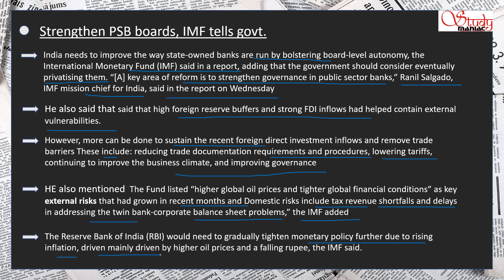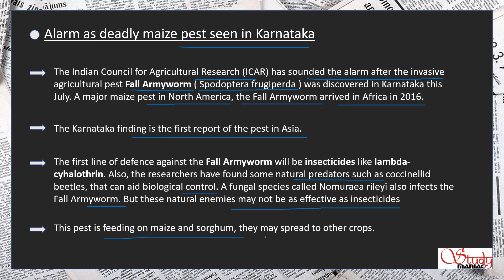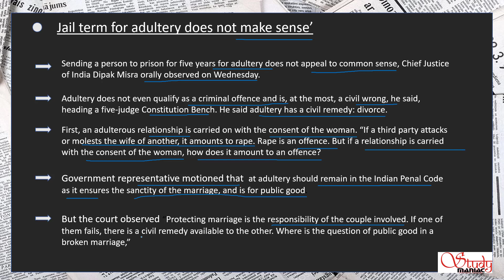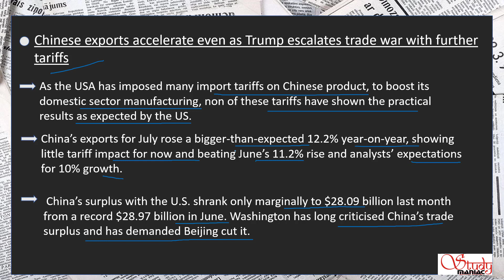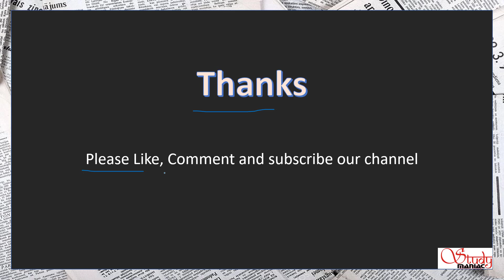Current Affairs and The Hindu Analysis for UPSC of 9 August, 2018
Hi Friends this is the video lecture on Current Affairs and The Hindu Analysis for UPSC of 9 August, 2018. We have so many videos related to current affairs for upsc, Vocabulary and daily MCQs. We upload daily videos for you.
We are making an entire series of video lectures to help you.